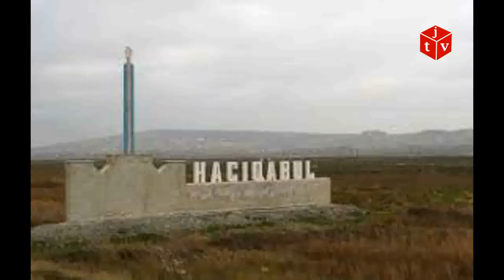Hacıqabulda minik maşınları toqquşdu, ər arvad xəsarət aldı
Hacıqabulda iki nəfərin xəsarət alması ilə nəticələnən yol-nəqliyyat hadisəsi baş verib.

Oxu.Az-ın bölgə müxbirinin məlumatına görə, hadisə rayonun Muğan qəsəbəsi ərazisində qeydə alınıb.

“Mercedes” markalı avtomobil başqa minik maşını ilə toqquşub. Qəza nəticəsində Bakı şəhər sakini, 1960-cı il təvəllüdlü Əliyeva Fiqurə Xanəli qızı və onun həyat yoldaşı, 1961-ci il təvəllüdlü İbrahimov Sabiq İbrahim oğlu müxtəlif dərəcəli xəsarətlər alıb.

Yaralılar Şirvan Şəhər Mərkəzi Xəstəxanasının travmatologiya şöbəsinə yerləşdirilib.